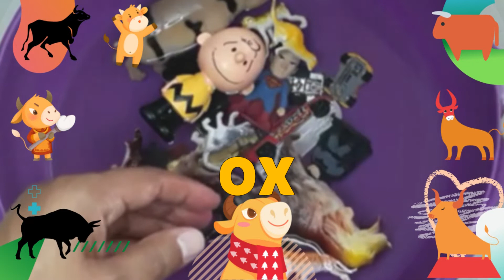Bois Mugindo | Ox Picture | Boi de Brinquedo | Educando as Crianças | Turma da Vez.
Bois Mugindo, Ox Picture, Boi de Brinquedo, Educando as Crianças. Brinquedos para Crianças. Turma da Vez

- PORTUGUÊS - ENGLISH
- BOI                  - OX